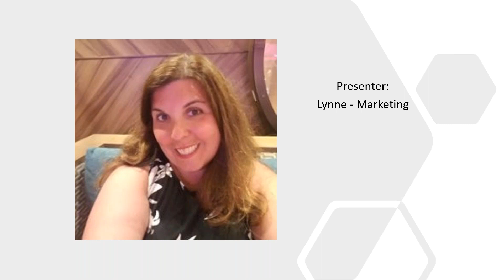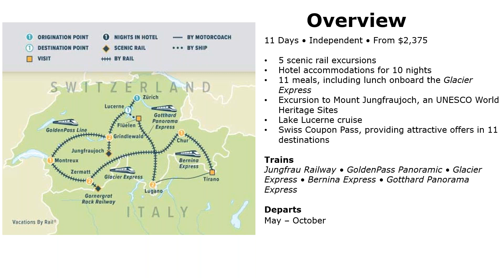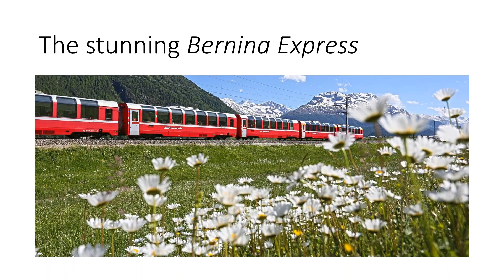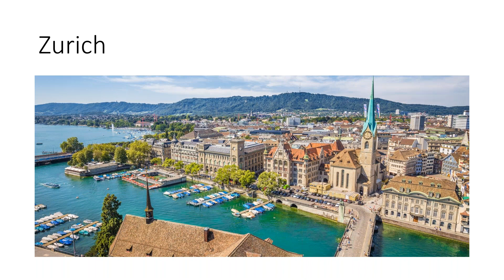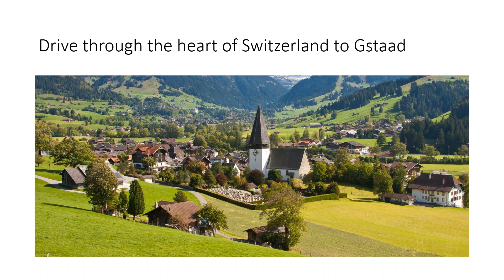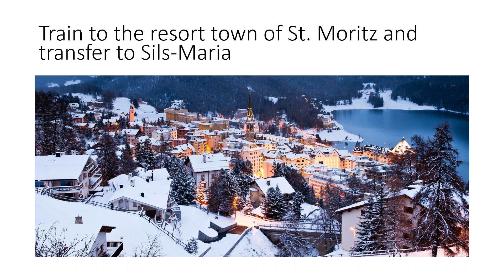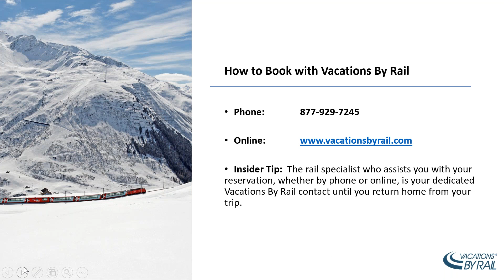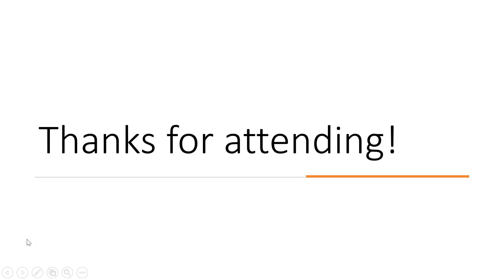Switzerland for all Seasons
In this informative session, we will highlight the best of Switzerland by rail--in every season. Learn about the top trains that wind through Switzerland's cities and breathtaking mountainside, some of the famous destinations that call Switzerland home, and favorite memorable itineraries by season.